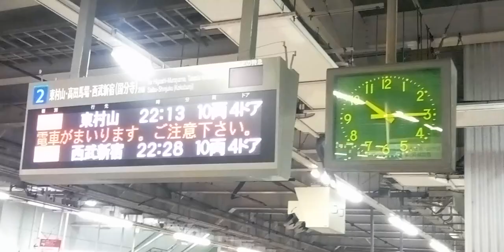人身事故の影響で西武新宿線上り電車東村山止まり